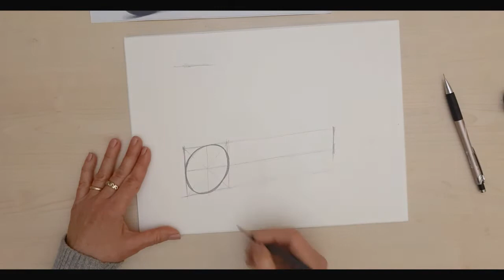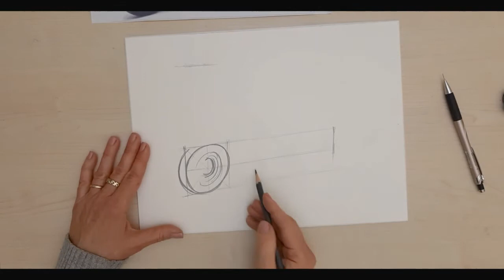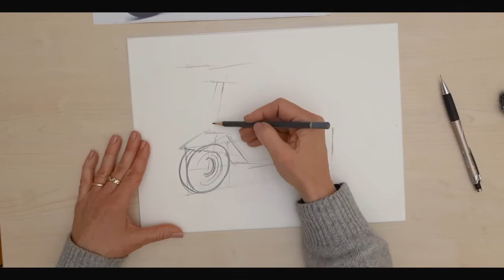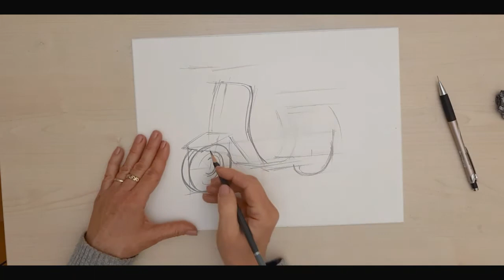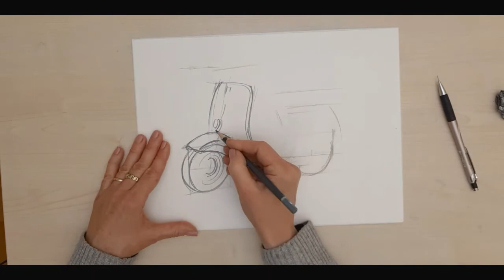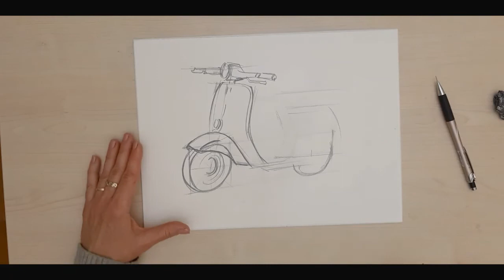Tatiana Smirnova. Disegnare 12 elementi del paesaggio urbano.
Tatiana Smirnova. Disegnare 12 elementi del paesaggio urbano . Lo scuter Vespa. Come disegnare una Vespa.